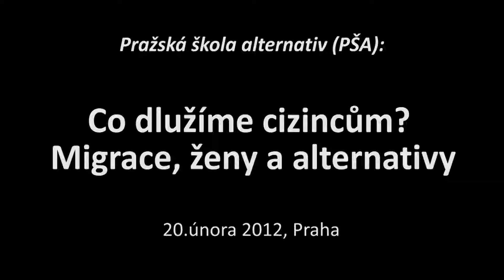Co dlužíme cizincům Migrace, ženy a alternativy Pavel Čižinský Multikulturní centrum Praha